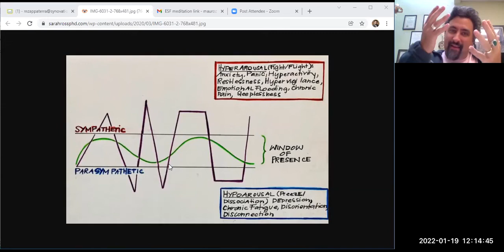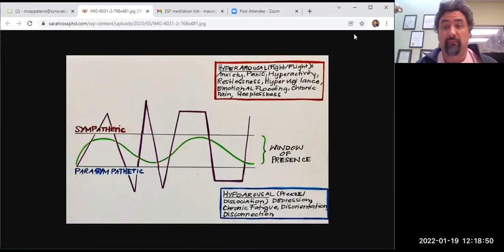Session 1-Lecture on Resourcing. Awakening Awareness with Dr. Mauro Zappaterra